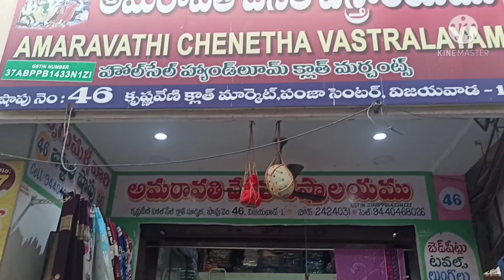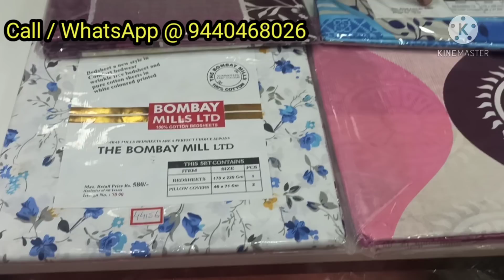మన విజయవాడలో అమరావతి చేనేత వస్త్రాలయం.Bedsheets, diwansets, curtains, & towels @55/- wholesale shop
Amaravathi Chenetha Vastralayam
Wholesale handloom cloth merchants
ShopNo: 46,
Krinaveni cloth market,
panja center,
Vijayawada-520001

Latest collection of bedsheets in vijayawada
Latest collection of curtains in vijayawada with price
Latest collection of diwansets in vijayawada with wholesale prices
Latest collection of towels in vijayawada
Imported curtains collection in vijayawada
Imported bedsheets in vijayawada
sholapur bedsheets in vijayawada wholesale market
bombaydying bedsheets with pillow covers
Bedsheets in jaipur style
Diwan sets in rajastan tier
bedsheets with kalamkari prints
Latets handloom products in vijayawada
handlooms wholesale shops in vijayawada